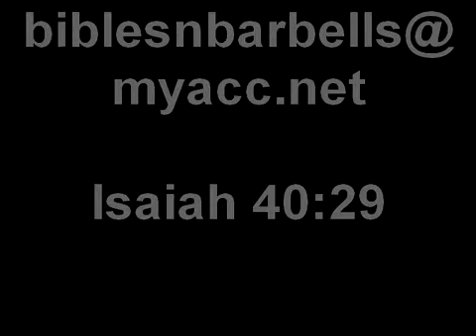Batoning Wood with the Becker BK-2 Knife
Batoning Wood for Our Fire.